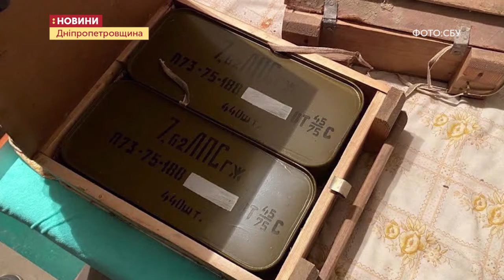07.04.2020. Новини. 19:00